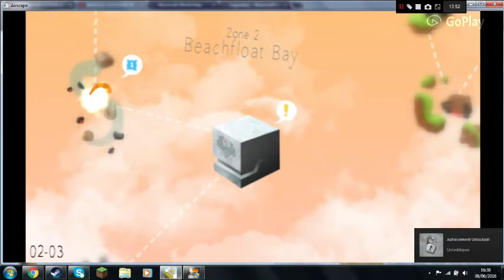Airscape lets play #1 HOW TO RAGE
Yep. Definitely.